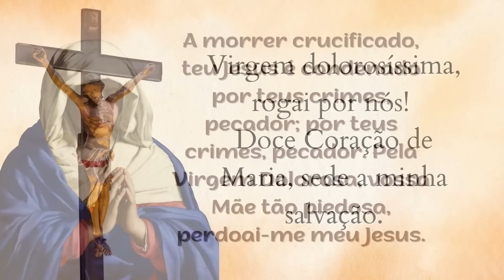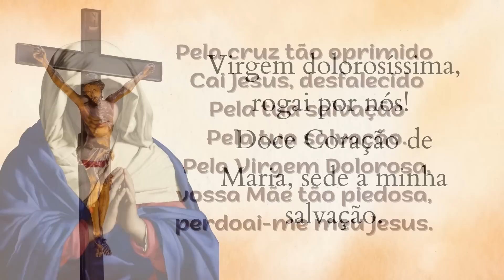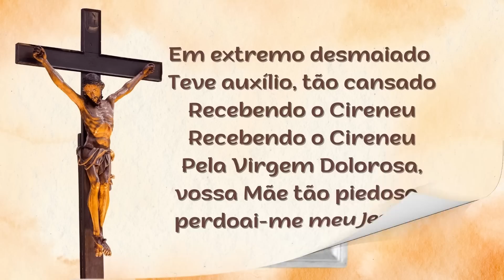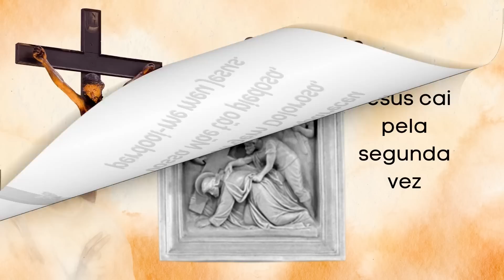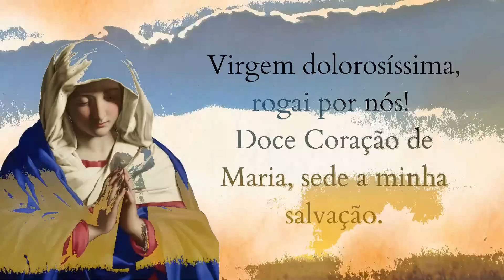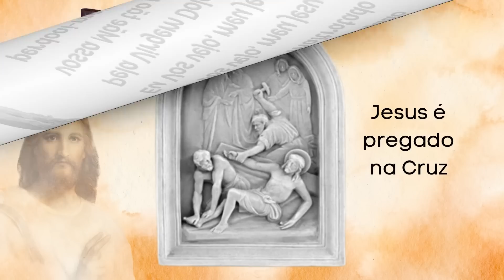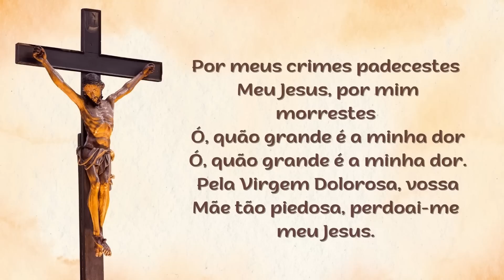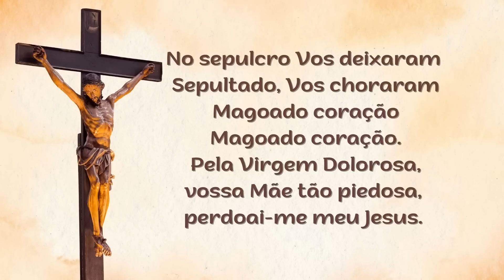Via Sacra (Via Crucis) – 06.03.2023 – Padre Robson de Oliveira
A Via-Sacra consiste em considerar 14 ou 15 momentos do caminho de Jesus para o Calvário, na primeira Sexta-feira Santa, a fim de meditar os sofrimentos de Jesus Cristo e unir-se interiormente a Ele.
Na Via-Sacra, percorremos com Jesus seu último trajeto durante a sua vida terrena, desde o Monte das Oliveiras, onde numa «propriedade chamada Getsêmani» (Marcos 14,32) Jesus ficou «cheio de angústia» (Lucas 22,44), até ao Monte Calvário, onde foi crucificado entre dois malfeitores (cf. Lucas 23,33), ao jardim onde foi deposto num sepulcro novo, escavado na rocha (cf. João 19, 40-42).

Estações da Via-Sacra

I: Jesus é julgado, acusado falsamente, caluniado, abandonado pelos seus amigos e injustamente condenado à morte.
II: Jesus carrega a cruz. Com grande amor a abraça. Nela, expiará nossos pecados. Ele pensa em nós e caminha rumo ao calvário.
III: Jesus não aguenta mais, suas forças diminuem e Ele cai pela primeira vez.
IV: Jesus encontra sua Mãe. A dor de ver sua Mãe sofrendo lhe abre mais feridas no coração. No entanto, ao mesmo tempo, ver o olhar amoroso de Maria o consola.
V: O cireneu ajuda Jesus a carregar a cruz.
VI: O rosto desfigurado de Jesus comove o coração de uma mulher e, com um lenço, ela o enxuga cuidadosamente.
VII: Jesus, sob o peso da cruz, cai pela segunda vez.
VIII: O Senhor aceita a vã compaixão das filhas de Jerusalém.
IX: Jesus cai pela terceira vez.
X: O Senhor é despojado das suas vestimentas.
XI: Jesus é crucificado.
XII: O Senhor morre na cruz.
XIII: O corpo de Jesus é tirado da cruz e recebido por Maria.
XIV: Jesus é depositado no sepulcro.